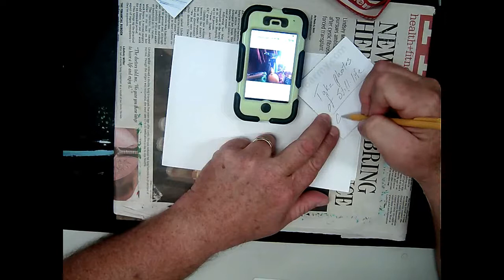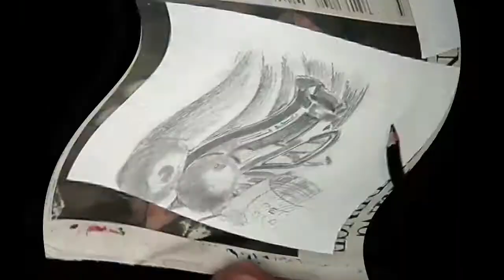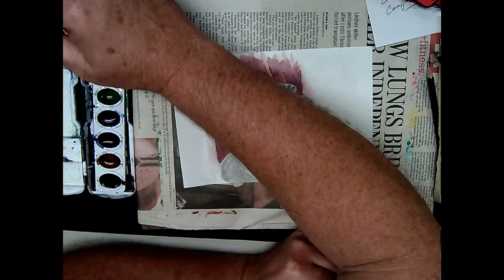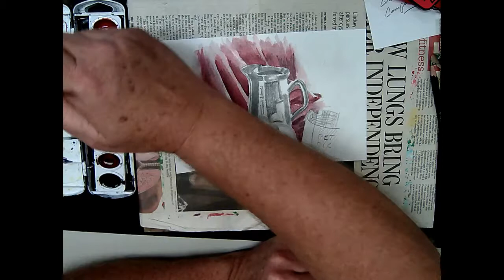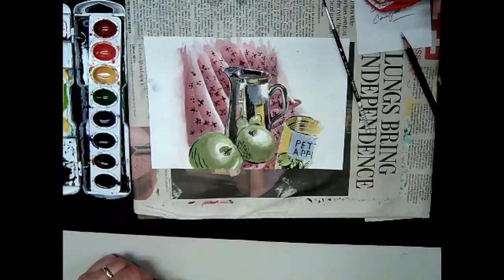Studio526mr.A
2D design and drawing assignments from studio 526